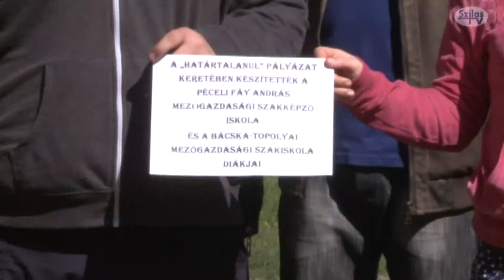Péceli cserelátogatás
A Határtalanul pályázat keretében bácskatopolyai diákok érkeztek a
közelmúltban a péceli Fáy András Mezőgazdasági Szakképző iskolába. A pályázat célja, hogy egy magyarországi és egy határon túli magyar szakképző iskola tanulói közös programban vegyenek részt.